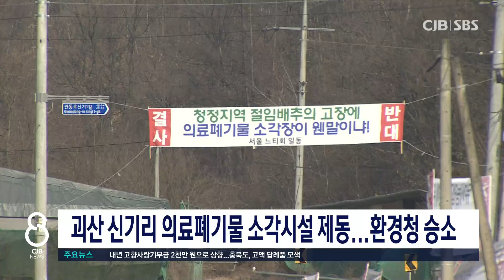괴산군, 의료폐기물시설 승소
* 괴산 신기리 의료폐기물 소각시설 제동...환경청 승소 *